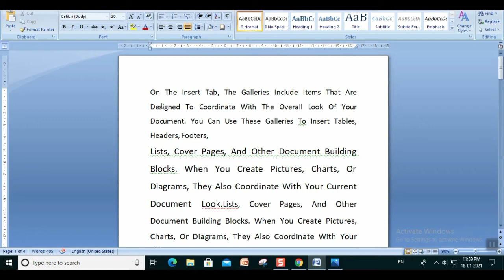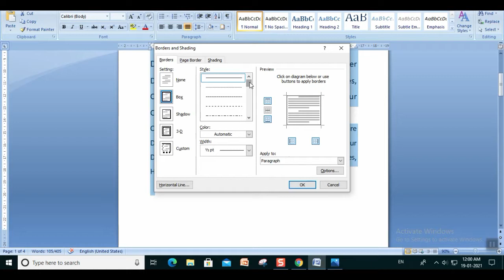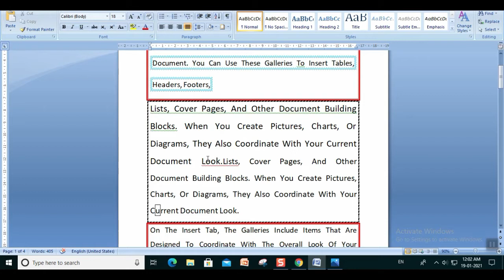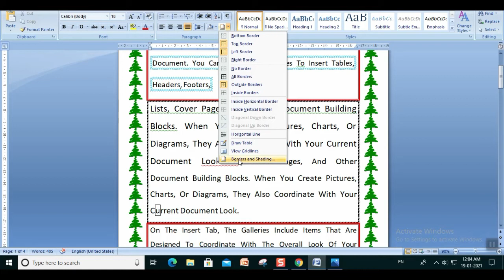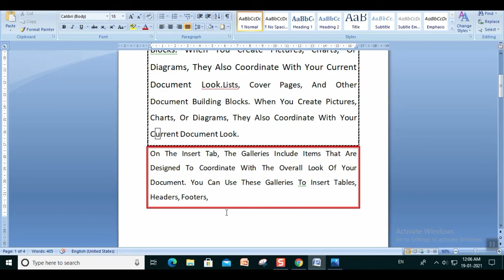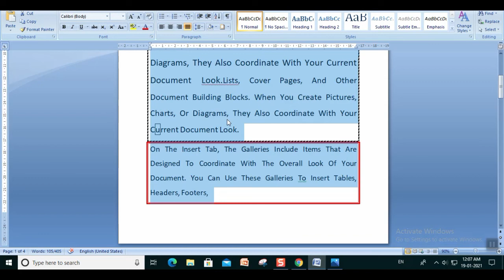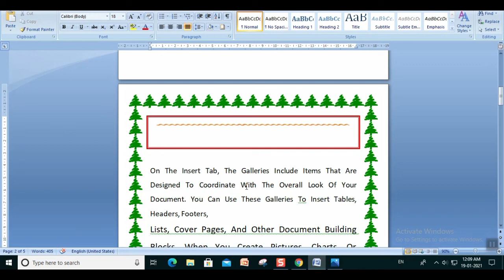How To Use Borders & Shading in ms word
How To Use Borders & Shading  in ms word इस विडियो में आप जानेगे पेज कलर, बॉर्डर्स और शेडिंग तथा इंडेंट का उपयोग. In this video you will learn how to use page color, border, shading and  indent.